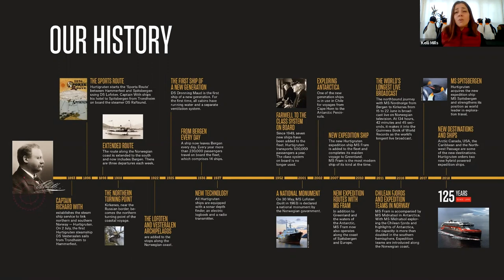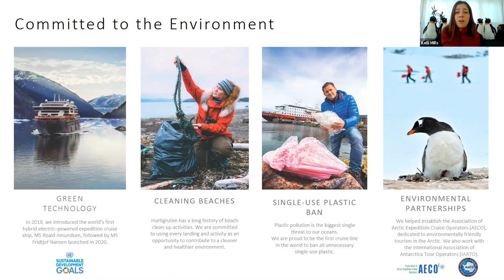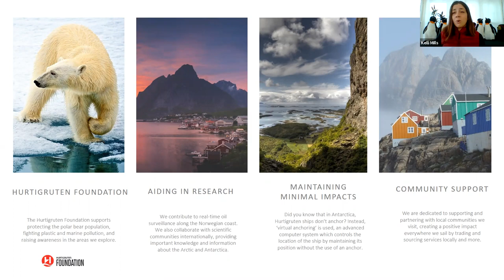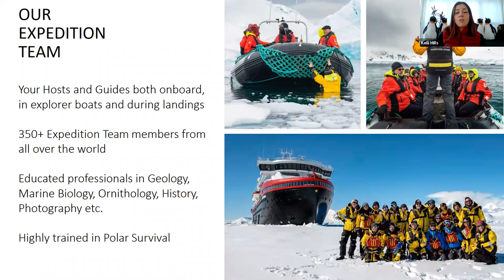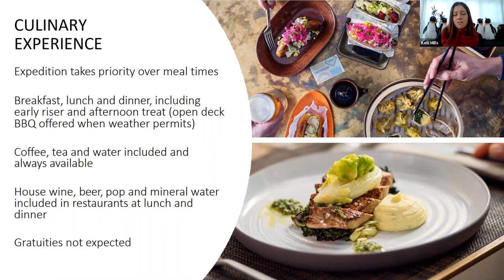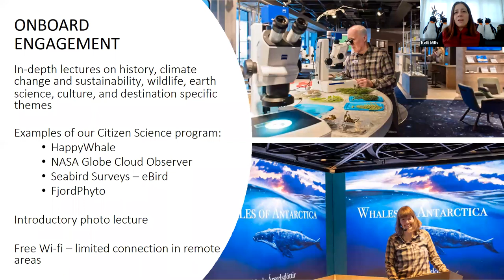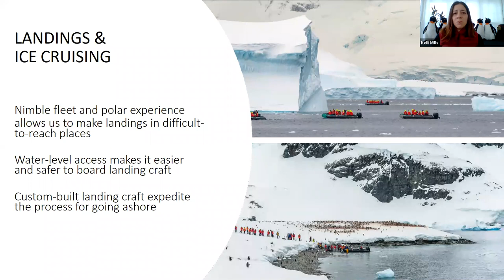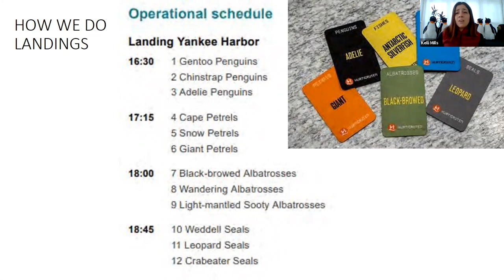Hurtigruten Expedition Cruises Feb 2021